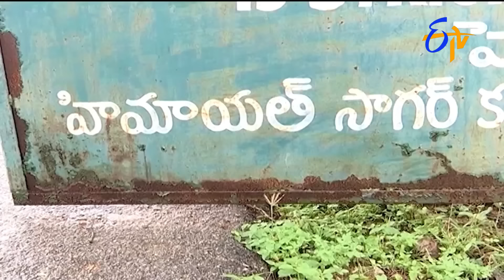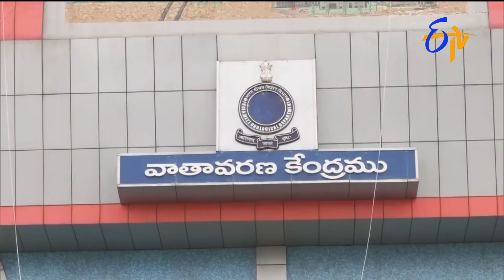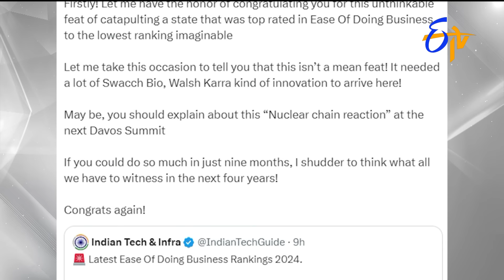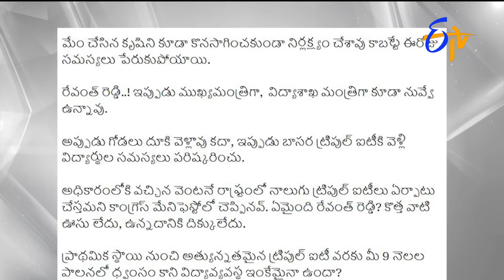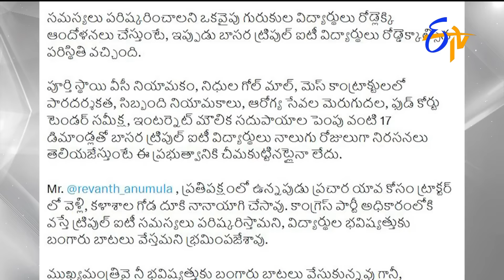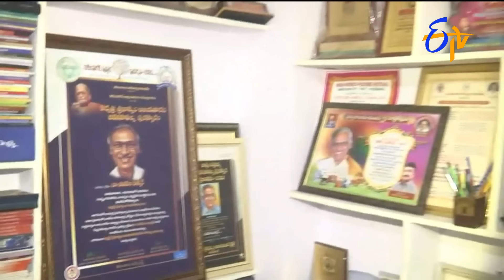7 AM | ETV Telugu News | 8th September "2024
7 AM | ETV Telugu News | 8th September "2024